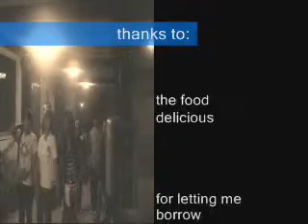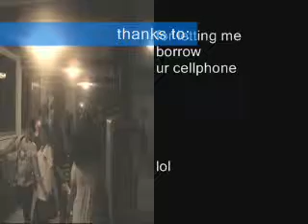^^randomness pt.2^^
lol... some words are cut out... it wasn't my fault... it just appeared that way in this video... i have no idea how and why... soo don't ask me... all in all...

jk lang poh

luvsyoholl... :)